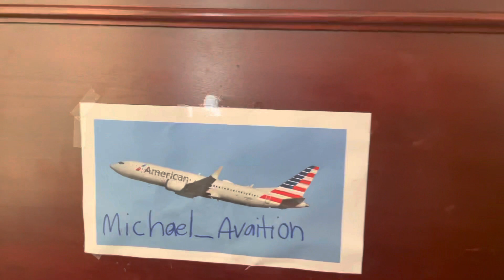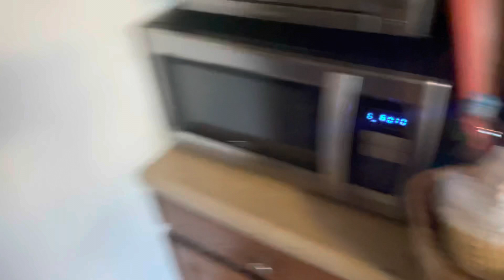Making a coffee by myself❤️💙